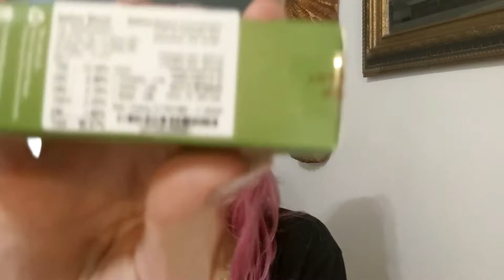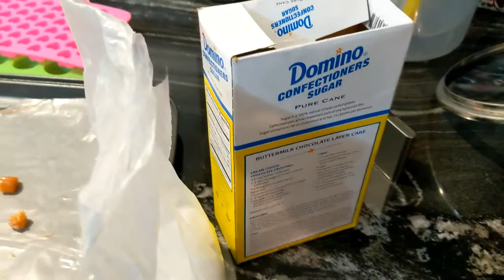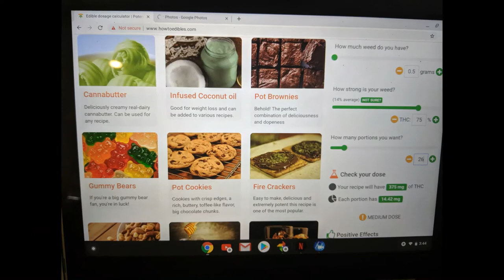Jolly Rancher RSO Edible!!!!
How to make an edible using RSO (could also use distillate or canna butter etc) and
 melted jolly ranchers.  Easy to do as long as you have at least two(people helping).